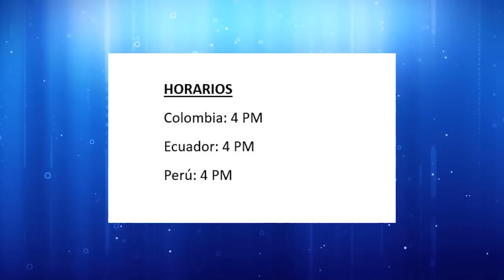COLOMBIA vs ITALIA Analisis del partido - Mundial Sub 20 - Colombia vs Italia sub 20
Colombia vs Eslovaquia en vivo
Eslovaquia vs Colombia en vivo
Colombia vs Eslovaquia Previa, Prediccion, y el Analisis del Partido
Mundial sub 20 en vivo
Noticias colombia hoy. Noticias mundial sub 20 hoy en vivo
Partido Colombia vs Eslovaquia en vivo hoy
Donde ver Colombia vs Eslovaquia en vivo hoy de hoy en vivo
Como ver el partido Colombia vs Eslovaquia hoy en vivo
Gol de Colombia hoy, gol de Eslovaquia hoy.
Colombia vs Eslovaquia resumen y goles hoy 30-05-23